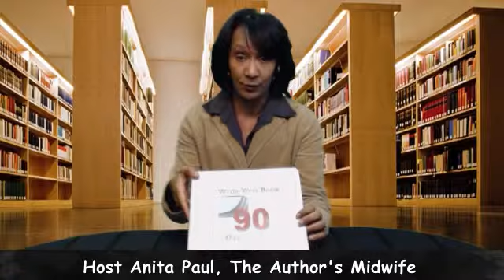"Ask The Author's Midwife" on Book Your Success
Host, Anita Paul, "The Author's Midwife," answers viewers questions about getting your book written, published and promoted.

"Book Your Success" spotlights successful entrepreneurs and business professionals who use their books to build their business. Book Your Success is a production of the BizLynks TV Network (BTV), an online channel featuring dynamic programming designed to promote, inform and educate. The program is hosted by The Author's Midwife and former radio talk-show host, Anita Paul of The Write Image and produced by R. Pamela Adams Alexander, Technology Strategist and Executive Producer of BTV. The live broadcast takes place twice monthly, on the first and third Tuesday at 1:00 p.m. EST from BizLynks TV Studio.